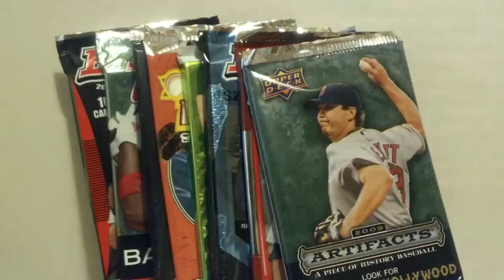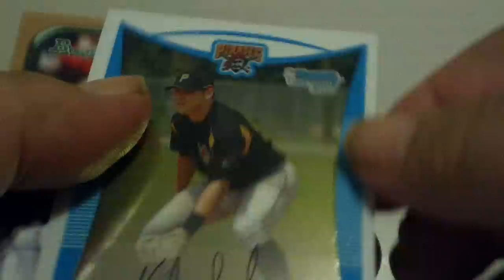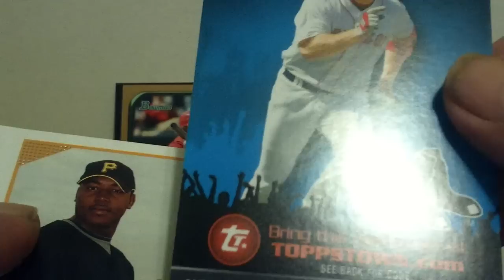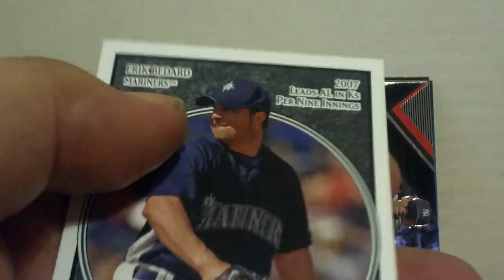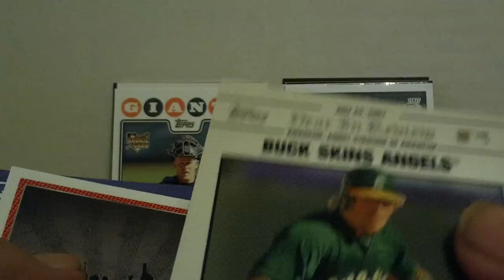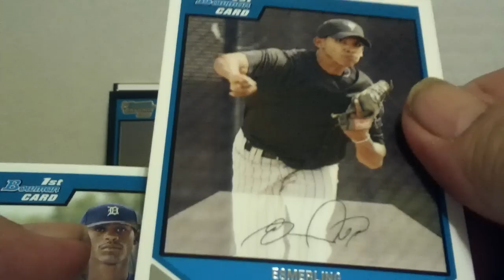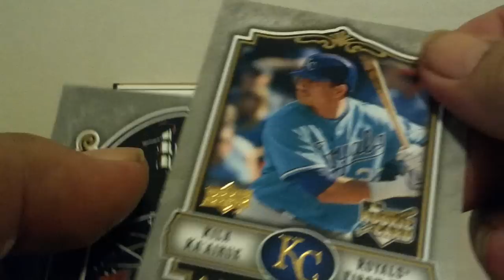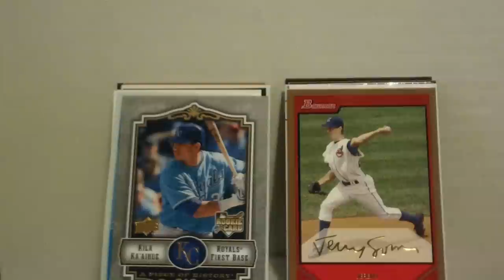4/11/11 (8) Assorted BASEBALL Retail Packs ( Yeah, just what we need ... more Tornado Weather ! )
8 Assorted BASEBALL Retail packs. Singles for you set builders & PC collectors will be listed in my Website (Link Below) within a couple of days.

Link to my Selling & AUCTION Site is listed below: New additions added Daily.

My Trade wants at the moment are (But not limited to)

FOOTBALL: 2010 Mike Williams (TB) Legarrett Blount Ryan Mathews Jordan Shipley Jermaine Gresham & 2009 Josh Freeman. Also ANY HOF Autographs.

BASEBALL: Buster Posey , Mike Trout, Bryce Harper